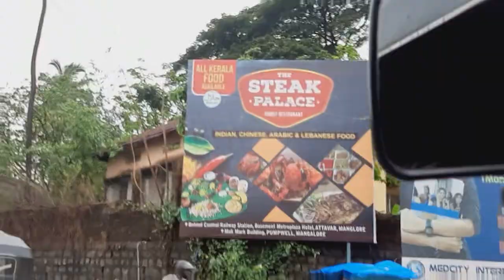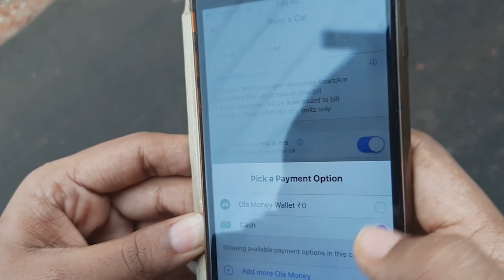One day at Manglore unplanned Girimanja'sfood / Hotel review /MITE College/New recipe found